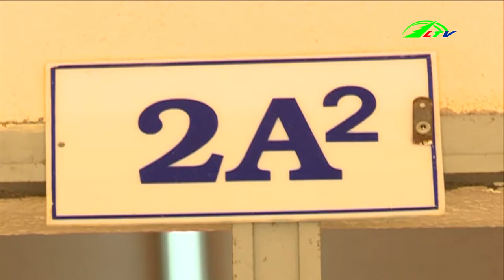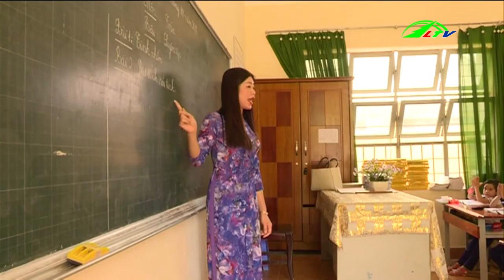Phóng sự Hoa Cúc Trắng | Tháng 10-2018 | Nhân ái Lâm Đồng TV